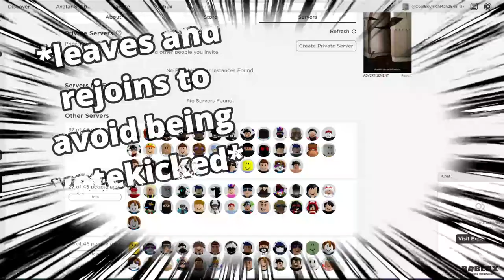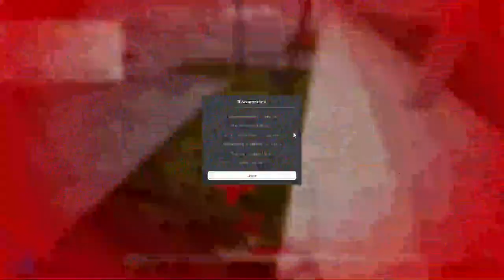ROBLOX Stateview Prison BAN SPEEDRUN *WR* Any%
In this video I break practically EVERY RULE in Roblox Stateview Prison to try to get banned as fast as possible! Enjoy this funny edits Roblox moments BAN SPEEDRUN!

Also, I made Roblox text t-shirts! Get the funny, toxic, meme text t-shirts